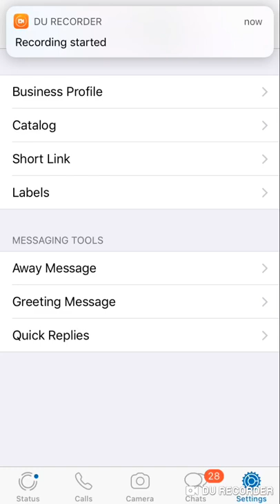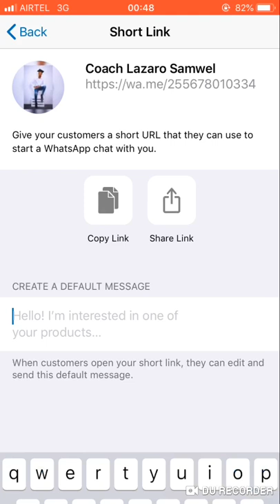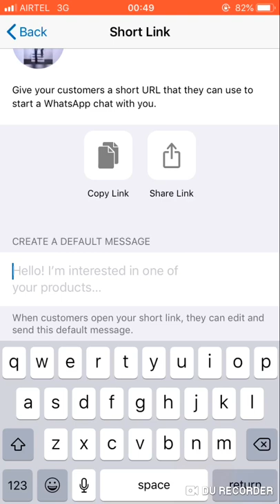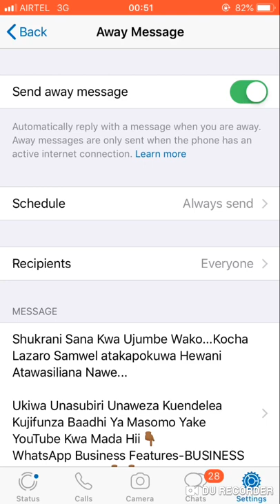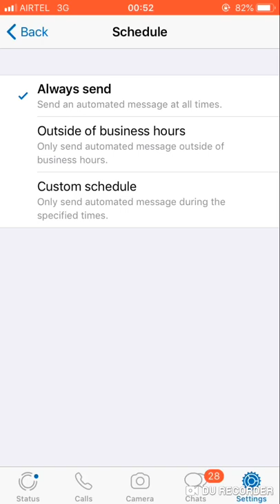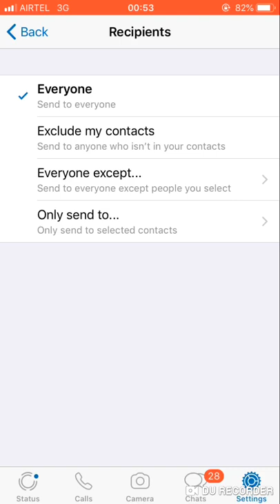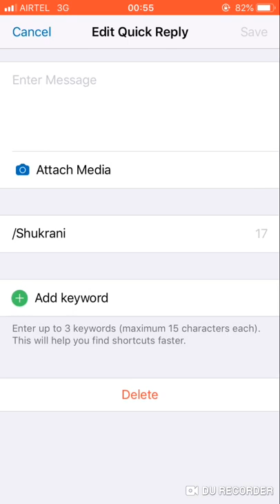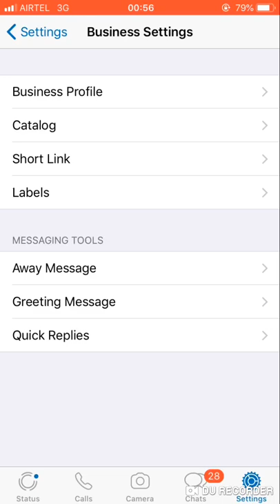JIFUNZE UMUHIMU WA SHORT LINK NA MASSAGING TOOLS KATIKA WHATSAPP BUSINESS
Short Link na Massaging tools ni moja katika ya features ambazo hauwezi kuzipata kwenye whatsapp ya kawaida, hivi vimekuwa na mchango mkubwa sana baina ya mfanyabiashara na mteja wako kuweza kujenga mahusiano na kufanya mauzo ya bidhaa zake au huduma ambayo anaitoa. Kwa upande wako unatumia features hizi vizuri na kwa usahihi? Unajua zina umuhimu gani katika shughuli zako? Katika somo la siku ya leo nimeeleza mwanzo mwisho majibu ya maswali haya ili uweze kuona namna WHATSAPP BUSINESS ilivyo na umuhimu mkubwa katika biashara yako utakapojua jinsi ya kuitumia.